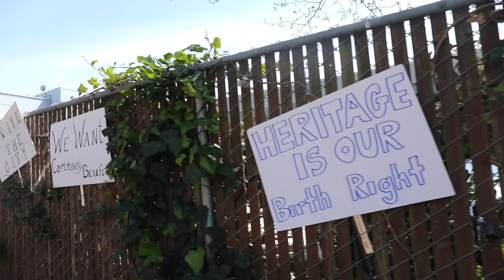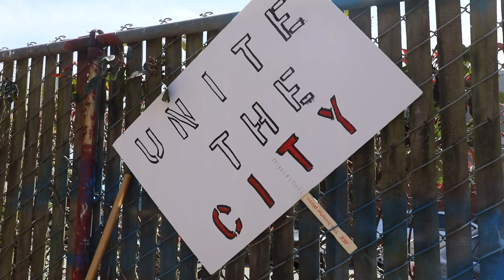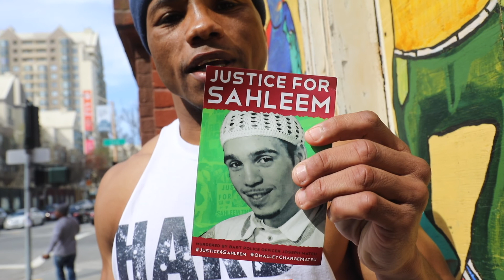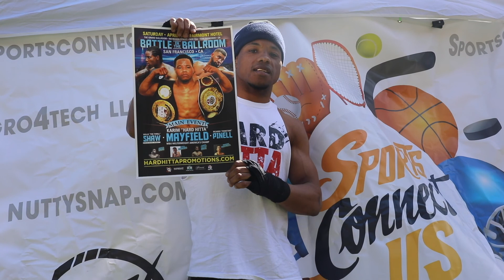Karim Mayfield in Fillmore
Visit ITRBoxing.com

Karim "Hard Hitta" Mayfield highlights from his media day at the Fillmore Mini Park in San Francisco, CA, ahead of his fight against Gaku Takahashi on April 7th at The Fairmont.